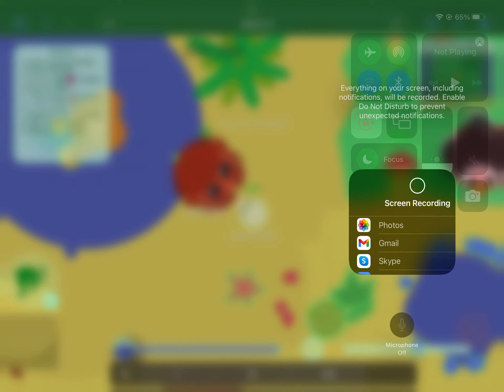50 seconds of WHITE RHINO gameplay mope.io also check description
Hellu peeps :D
Pls tell me in comments if u want rare trolling videos, would help me a lot